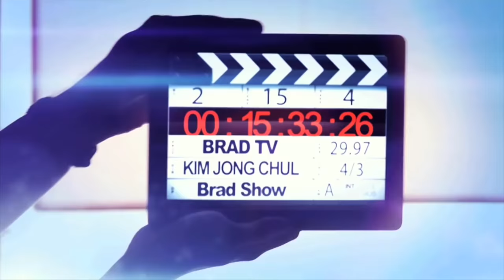[Brad TV] Bradshow[ENG SUB] - Irvin Baxter "Braxit and God's plan"-2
Brad TV is a ministry producing many programs about Israel with a desire for equipping Christians to have a right biblical understand about the land of Israel and the Jewish people.

You can watch many Israel-relating programs:
Brad Show, a talk show with Israel specialists,
Israel Music, Israel News, Travel Israel, Hebrew Lectures, etc.

Today’s guest for Brad Show is Irvin Baxter

Unceasing terror attacks, the problem of refugees storming into the European nations
,and Britain having decided to leave the European Union.
The world is descending into chaos.
How is the Brexit related to the end times and the prophecy of the Antichrist?
Let’s hear from Irvin Baxter expert of end-times